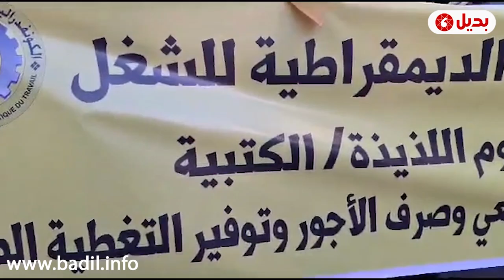اليماني: واش غنوليو غير كنسرطو ومكنتجو حتى حاجة